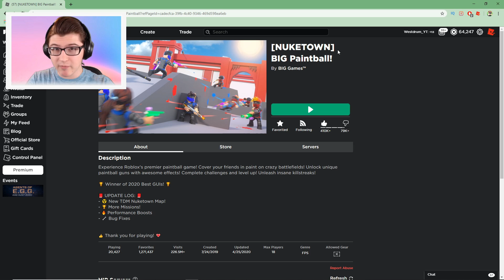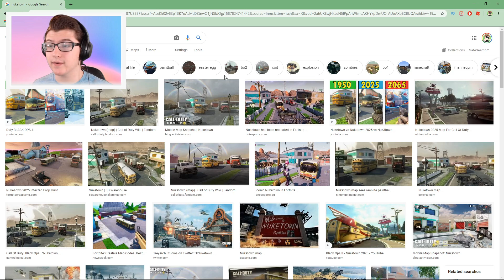PLAYING The *NEW* NUKETOWN MAP In Roblox BIG Paintball!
This recreation of COD Nuketown is awesome! Check it out whenever you get the chance. 100% RECOMMEND